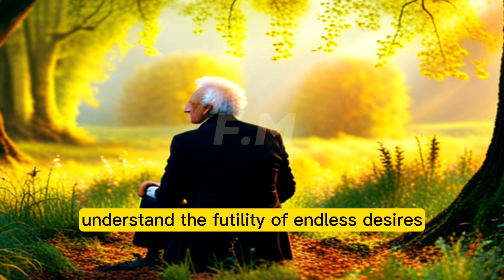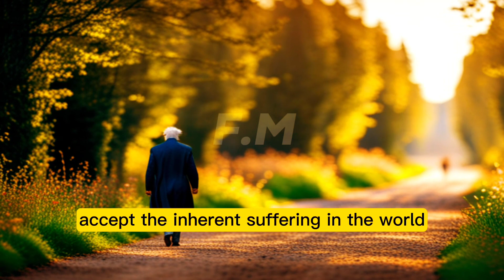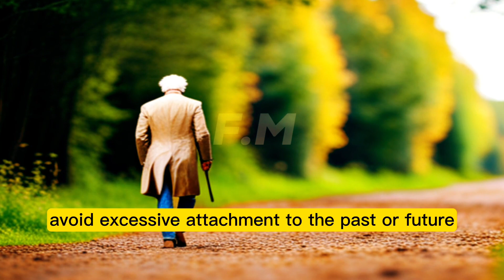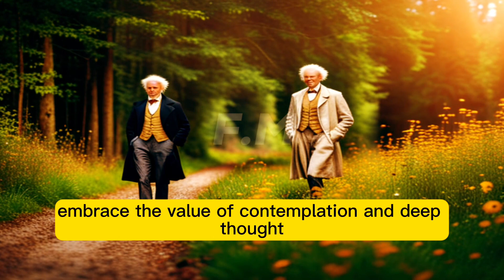Ancient German Philosophers' Life Lessons You Should Know Before You Get Old || Quotes in English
Navigating Life's Challenges: Arthur Schopenhauer's Profound Life Lessons 🌌📜 Explore the deep wisdom of Arthur Schopenhauer, the renowned German philosopher, in this thought-provoking video. Delve into his timeless life lessons on existence, suffering, and the pursuit of happiness. Join us on a journey through the insights of one of history's most influential thinkers and discover how Schopenhauer's philosophy can provide guidance for a more meaningful and fulfilled life. Don't miss this opportunity to gain valuable life lessons from a philosopher whose ideas continue to resonate with those seeking deeper meaning and understanding.

quotes
kuotes
motivational quotes
quotes in english
english quotes
life changing quotes
powerful quotes
goethe quotes on life
wisdom quotes
famous quotes
quotes of great persons
wise quotes
greatsquotes
quotes about life
life quotes
quotes channel
philosophy
wise words
best quotes
life lessons learned too late
life lessons people learn too late
headie one life lessons
25 powerful life lessons for teenagers
25 life lessons for men
Great quotes
english quotes
buddha quotes
confucius quotes
most famous quotes of all time
confucius quotes on friends
movie quotes that could change your life

Life Lessons I Learned at 30, to Avoid Regrets When I'm 60
Confucius' Ancient Quotes to Learn in Youth and Avoid Regrets in Old Age
365 Life Lessons so You Don't Screw Your Life Up Like I Did
Self Motivational Quotes||Power Of Positivity||Best Inspirational Quotes
J.W. Goethe's Quotes You Should Know before You Get Old
I Learned 70 Life Lessons the Hard Way So You Don't Have To
50 Stoic Affirmations Marcus Aurelius Repeated Every Evening
Essential Life Laws for People Under 30 from People Over 50
Paulo Coelho's Quotes to Learn in Youth to Avoid Regrets in Old Age
I spent 748 Days to Find the 300 Best Motivational Quotes
7 STOIC LESSONS TO FACE YOUR FEARS AND OVERCOME ANXIETY(MUST WATCH) | STOICISM
SPEAK TO YOURSELF LIKE A STOIC BECAUSE YOUR WORDS HAVE POWER (MUST WATCH) | STOICISM
10 STOIC LESSONS TO HANDLE DISRESEPECT (MUST WATCH) | STOICISM
7 STOIC THINGS YOU MUST DO EVERY NIGHT (MUST WATCH) | STOICISM
11 STOIC RULES FOR SUCCESS IN LIFE according to the Stoics (MUST WATCH) | STOICISM
5 STOIC LESSONS ON HOW TO MASTER YOUR EMOTIONS (MUST WATCH) | STOICISM
7 Stoic principles to MASTER THE ART OF NOT CARING AND LETING GO | Stoicism
POWERFUL PILLARS OF STOICISM FOR LOVE AND RELATIONSHIPS (MUST WATCH) | Marcus Aurelius
Peaky Blinders Quotes That Are Really Worth Spending Time On
Important Life Lessons Men Learn Too Late in Life – Sigmund Freud
Life Lessons For Men That Are Worth Spending Time On - David Deida
Paulo Coelho's Eye-Opening Life Lessons You Should Know before 20
10 Mins of Pure Wisdom *WATCH NOW* or Spend Whole Life with Regrets
How Lao Tzu's Quotes Can Radically Transform Your Mindset!
I've Read 30,000 Quotes and Picked The Top 300 Of Them
15 Laws of Life That Turn a Boy Into a Man — Healthy Masculinity
Ancient German Philosophers' Life Lessons Men Learn Too Late In Life
Seneca's Ancient Life Lessons Men Learn Too Late In Life
100 Laws of Life so You Don't Screw Your Life Up Like I Did
Friedrich Nietzsche's Life Lessons to Learn in Youth and Avoid Regrets in Old Age
Charles Bukowski's Life Lessons Men Learn Too Late In Life
Mark Twain's Life Lessons to Learn in Youth and Avoid Regrets in Old Age
80 Life Lessons My Grandfather Told Me I Could Never Forget (83-Year-Old)
Benjamin Franklin's Life Lessons Men Should Learn As Soon As Possible
Dale Carnegie's Quotes you should know Before you Get Old
Ancient Roman Philosophers' Life Lessons Men Learn Too Late In Life
Earl Nightingale Quotes That Are Really Worth Spending Time On
Ernest Hemingway Best quotes of a Writer Genius! Quotes, Aphorisms, Wise thoughts.